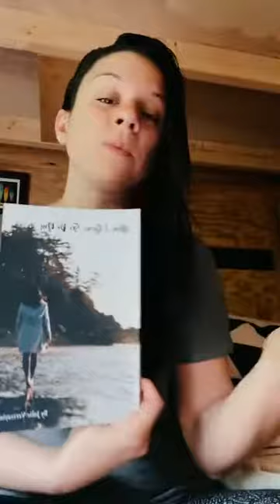Day 135 | 365 - Chapter 3&4 of When I Grow, So Do You - Your VISION!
⭐️ Like | Share | Comment if it resonates ⭐️

Intuitive Card Readings (Tarot & Oracle) 🔮

When I Grow, So Do You Book 📚